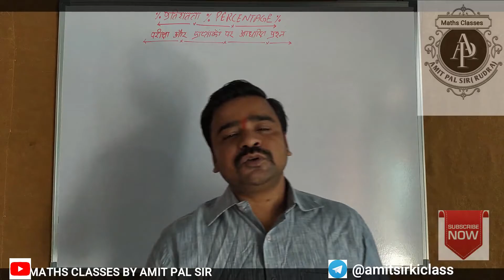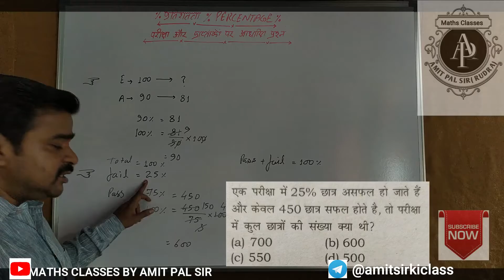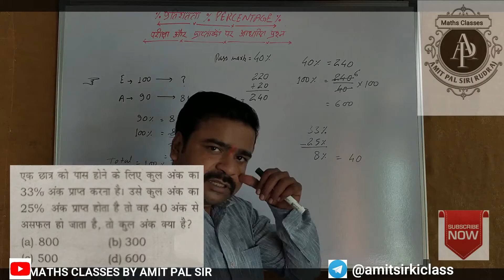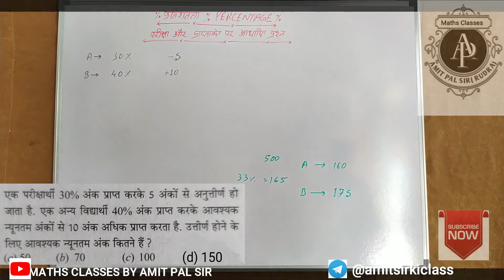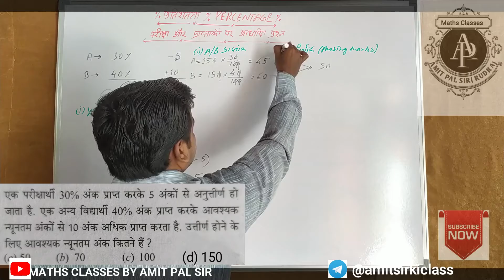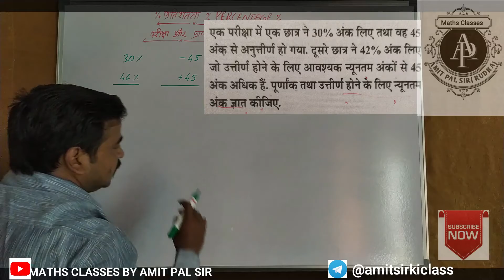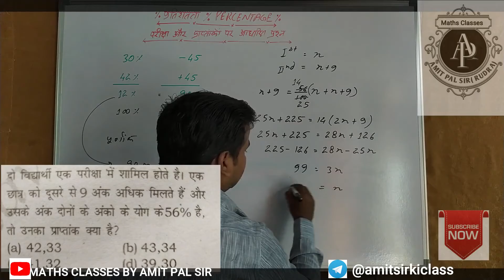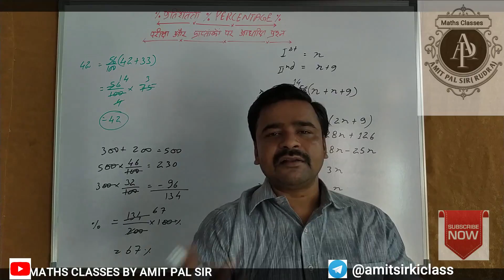PERCENTAGE-07 |QUESTIONS ON FAILED OR PASSED CANDIDATES | CDS | UP SI | LEKHPAL | SSC | CSAT | TET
In this video we are going to do some questions on exams and marks obtained. Let's see How to solve fail pass type questions easily.